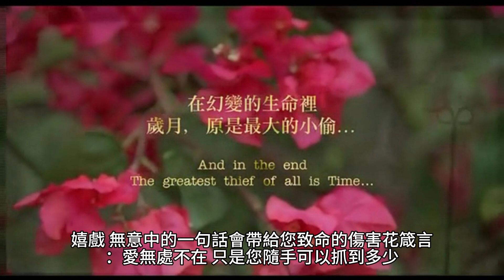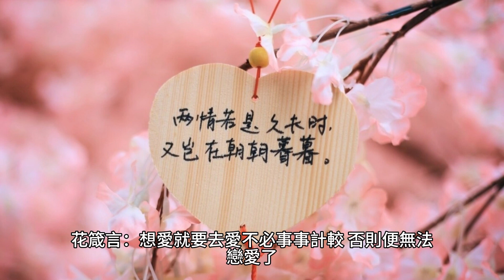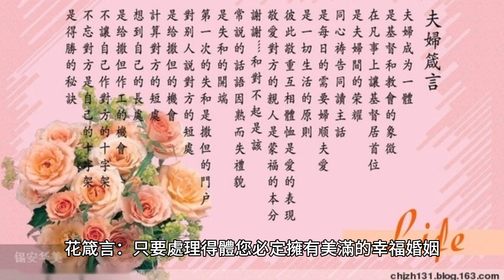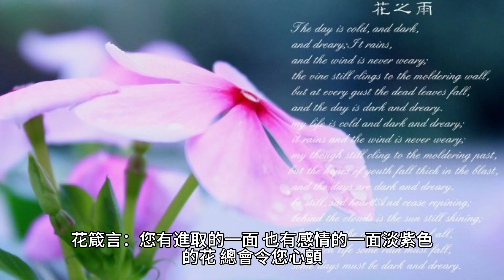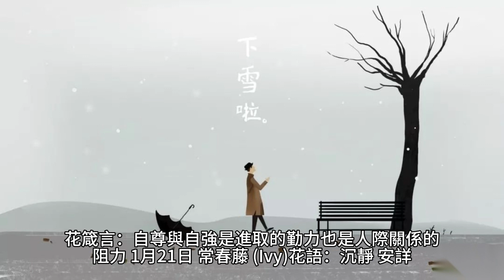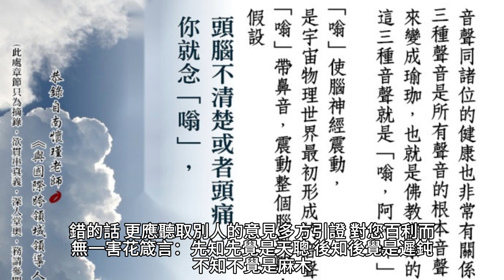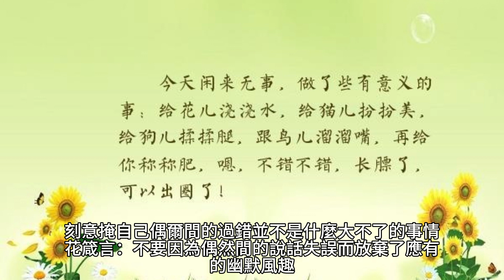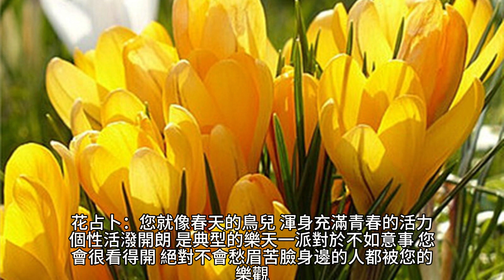20240103 1月生日花語